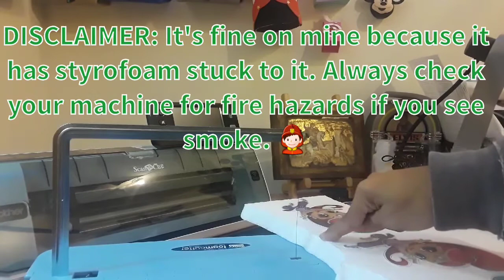Hotwire Foam Cutter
Let me know any questions or comments down below.

Diana Martinez
511 E. San Ysidro Blvd.

She's not a crafter, just a normal teenager making videos about different subjects. Thanks!